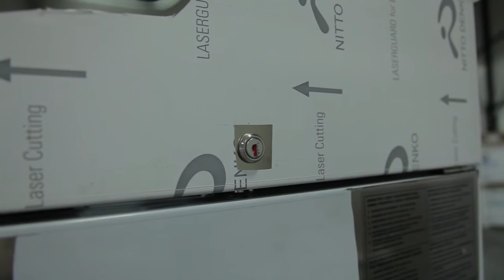Tiefkühlschrank AFINOX 1400 BT-PC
Professionelle Kühlschrank, innen und außen ausgestattet mit Edelstahl 304.
Die Unter- und Rückseite sind verzinkt, die selbst Schließende Tür hat ein Schloss.
Steuerelement mit CARELL controller.
Kühlschrank enthält 3 plastische Raster mit Edelstahl Gleitschienen.
Schrank kommt mit Höhenverstellbare Füße aus Edelstahl.
-18/-20 grad.